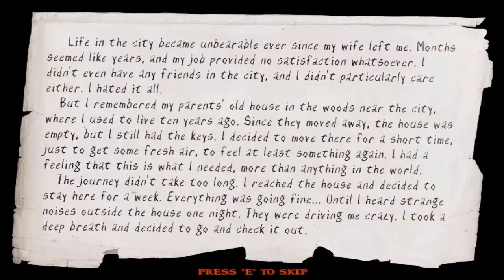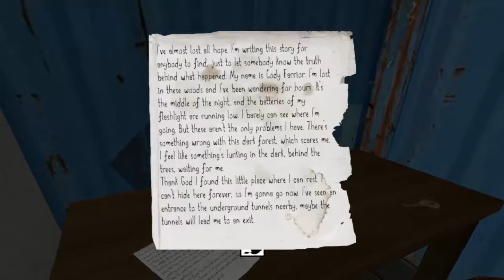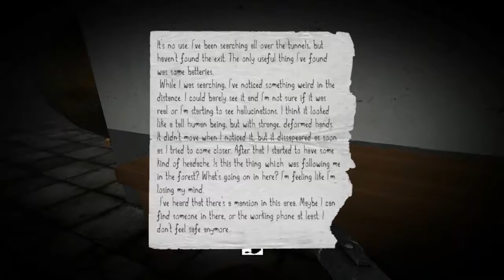Slender's Woods ep 1 - Horror Terrificante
Se volete scaricare questo gioco andate sul sito INDIEDB